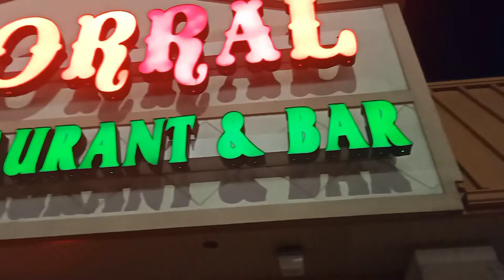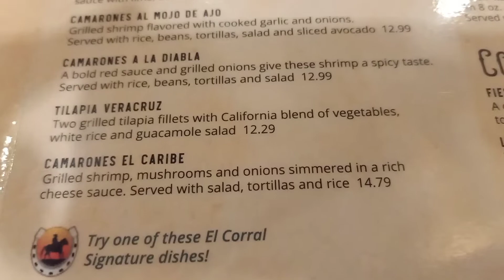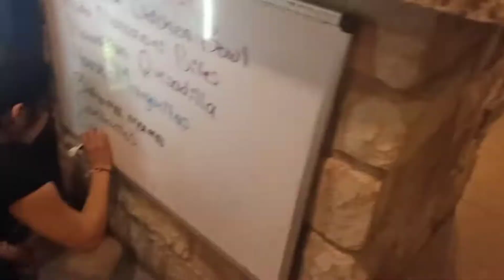LIFE IN THE USA: Valentine's day (May plano nga ba o dinedma lang ako?)